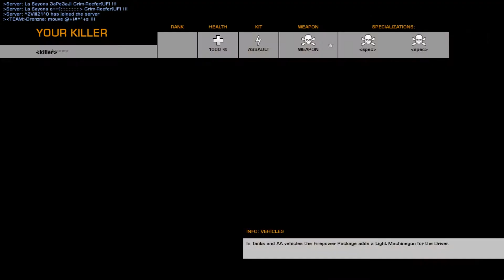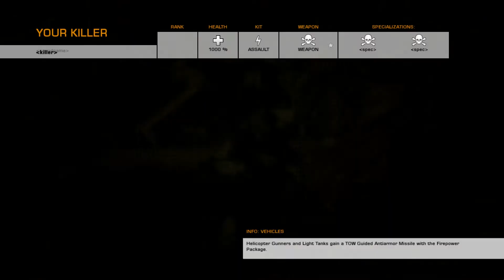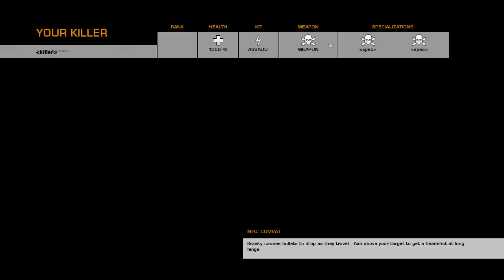LIEBLINGSWAFFE SUCHEN! | BATTLEFIELD: BAD COMPANY 2 - LET'S PLAY | (Deutsch/German)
Battlefield: Bad Company 2 - Let's Play - Deutsch/German
Let's Play Battlefield: Bad Company 2 - Deutsch/German
Gameplay Battlefield: Bad Company 2 Deutsch/German
Informationen --

► Falls euch das Video gefällt, lasst gerne einen Like oder Kommentar da. :]
► Falls euch das Video nicht gefällt, schreibt mir doch gerne in die Kommentare, was ich verbessern kann. :]
-- Links --

-- Commentary und Partner --

► Kommentiertes Battlefield: Bad Company 2-Gameplay von Erzi und NeboNumberOne.

Ab und zu treten Gäste auf. Nicht immer hat jeder einen eigenen YouTube-Kanal. Und nicht immer erinnere ich mich, diese auch zu verlinken. Daher kann es zu Lücken bei den Gästen auftreten!
-- Social Media --

Natürlich sind wir auch beide auf Social Media-Plattformen vertreten. Folgt uns doch einfach und erfahrt immer, wenn etwas neues ansteht oder Nebo wieder einmal neue Musik für seinen Kanal plant!
► Instagram Erzi: mervin2
-- Anhang --

Battlefield: Bad Company 2 ist ein taktischer Shooter aus der Battlefield-Serie. Mit den verschiedensten Waffen, Aufsätzen und Waffen versuchen wir in Vietnam Punkte einzunehmen und gegnerische Einheiten auszuschalten.

Schreibt wie immer gerne in die Kommentare, ob ihr anderer Meinung zu unseren Bewertungen habt! :]
BFBC2!